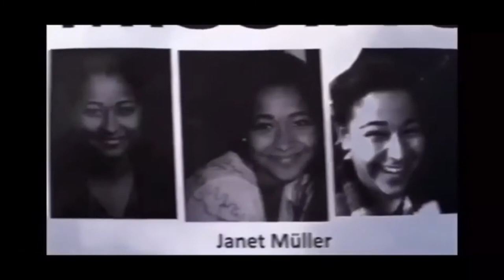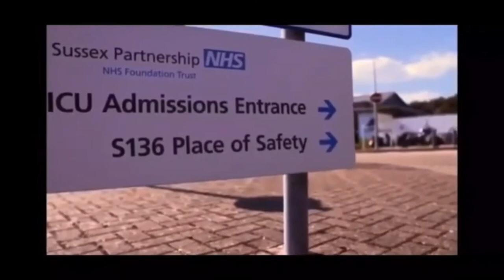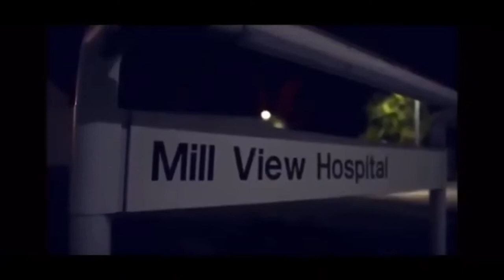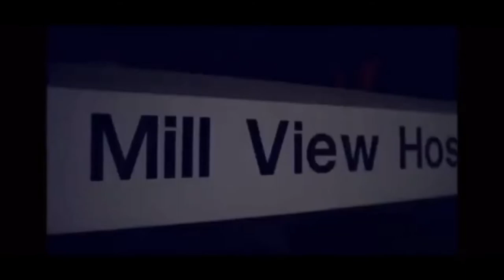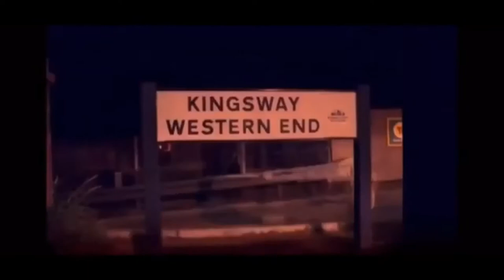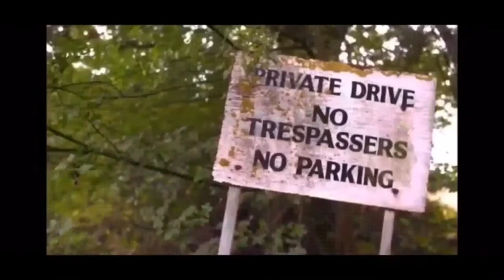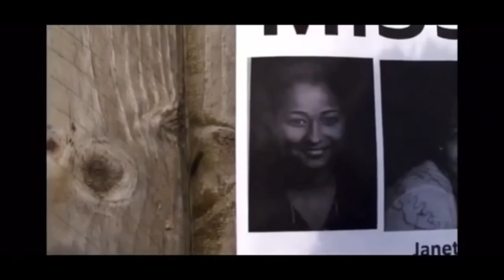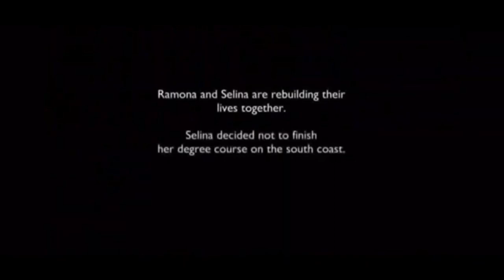Murder Of Janet Muller - Documentary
Janet Muller was found at a bus stop in March 2015, dressed just in her nightgown. She had shown indications of mental distress in the days leading up to this point, so she was sectioned and admitted to Mill View, a facility in Hove for people with mental health problems. Janet Muller escaped from the hospital and vanished a little more than a week later. Her body was discovered in the boot of a burned-out car, and a guy called Christopher Jeffrey-Shaw was subsequently imprisoned for manslaughter. Jeffrey-Shaw insisted that he had never met Janet Muller. He said he had no idea she was in the car's boot when he was reportedly instructed to set it on fire by drug traffickers who had allegedly used the car in a heist. Jeffrey-Shaw acknowledged to starting the fire but denied murder, saying he had no idea the Brighton University student, Janet, was in the car. He was sentenced to 17 years in prison.